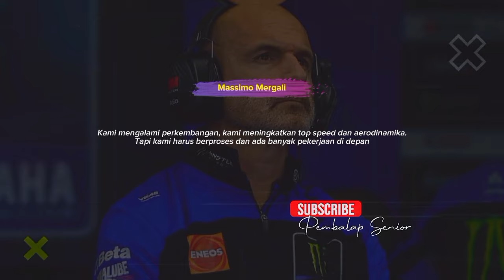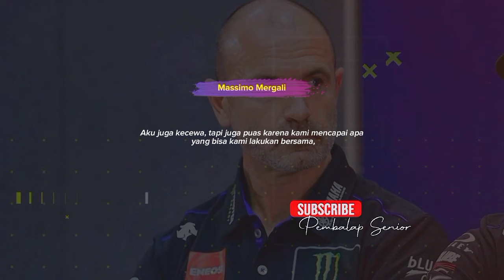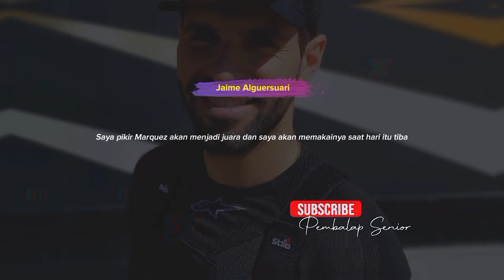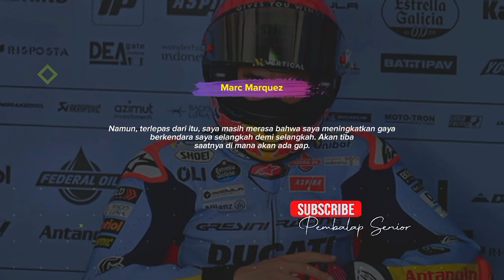GEGER INTERNAL YAMAHA🔥BOS APRILIA GERAK SENYAP BOYONG FABIO QUARTARARO~JADI TANDEM MAVERICK VINALES